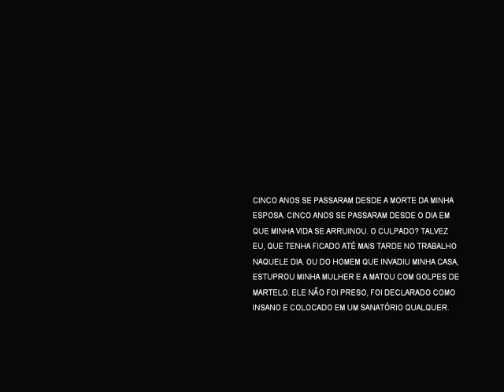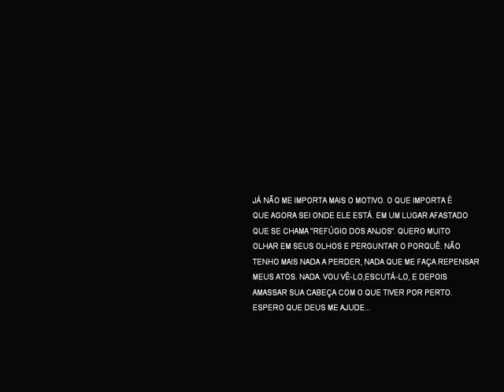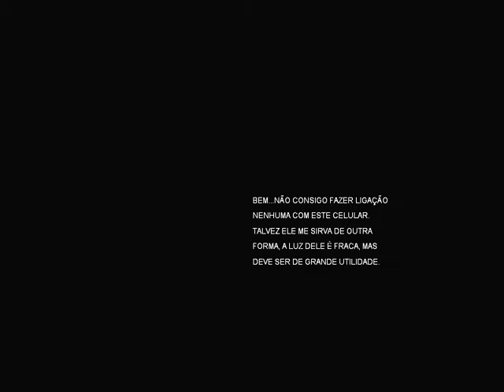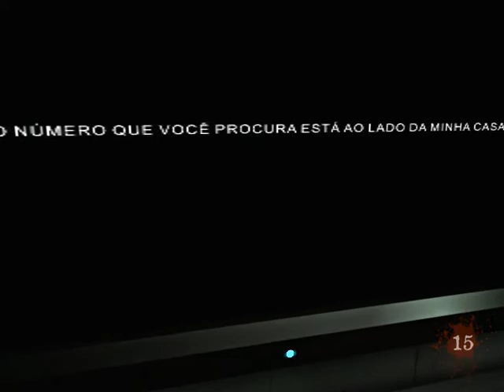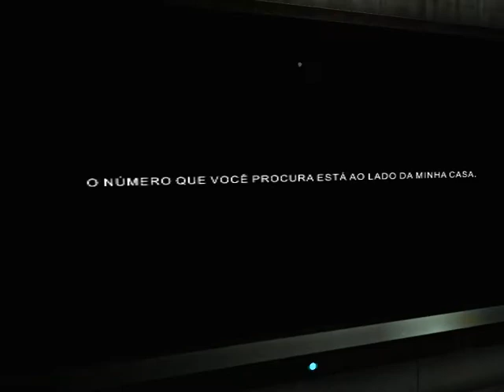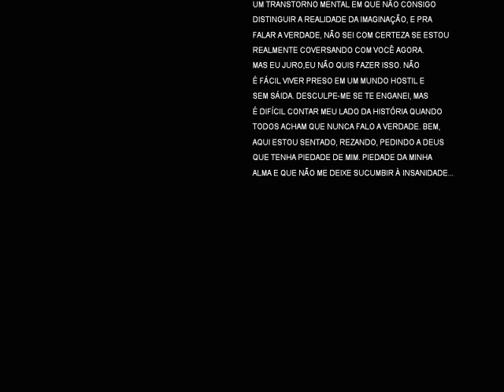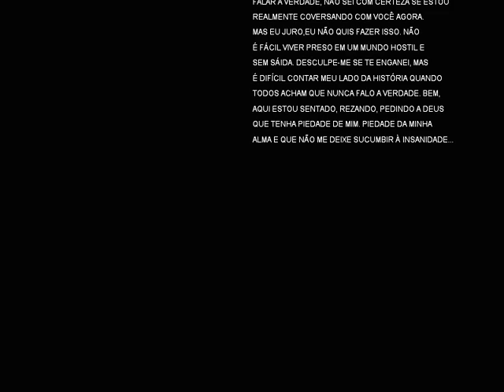[Let's Play] Insanidade | Da sind Stühle an der Decke... - Is' ja hübsch! :D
Warum wir dieses Mal ein portugiesisches Spiel spielen, wisssen wir selbst nicht genau. Wahrscheinlich dachten wir: "Hey, da wir die Spiele eh nie checken, die wir da zocken, können wir auch direkt eins nehmen, dessen Sprache wir sowieso nicht verstehen!" Seems legit.  Das war dann auch der Grund, warum wir nicht abgebrochen haben und uns bis zum bitteren Ende durchkämpften. Ein anderer Grund war, dass wir es auch recht creepy und gruselig fanden und dann auch wissen wollten, wie es ausging. Außerdem gabs genügend Autosave stellen, damit so Leuchten wie wir es auch dadurch schaffen. Irrenanstalt, ein umherschleichender Chirurg, umherfliegende Stühle, Arme aus der Decke und metzelnde Figuren - klingt cool? War es auch :D  Aber wir hatten ja 'Milch' zum Heilen. 'Milch'. Auch dieser Höllentrip geht auf 8lacKhawKtheRIPPERs Konto. Der Gute hatte uns nämlich mit allerlei Empfehlungen eingedeckt, die wir nun eifrig abarbeiten.
Bleibt nur noch zu sagen: "Espero que deus me ajude!"

Wenn ihr neugierig geworden seid und euch auch an dieses Gruselspielchen wagen wollt, könnt ihr euch dieses Spiel hier kostenlos herunterladen

Für weitere Vorschläge und Ideen sind wir jederzeit offen - nur her damit! ♥

.Geekholic